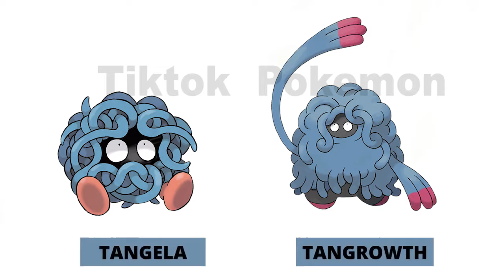Pokemon Evolution move make no sense